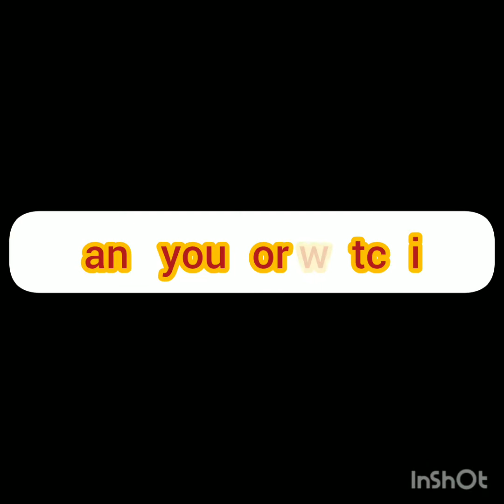Making Sheera at home 🤤🤤🤤🤤||Went to sri vishnu murti temple 🙏🙏🙏🙏 ||Rashmith mada tulu vlogs